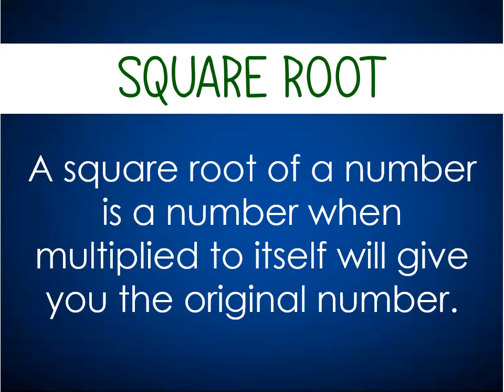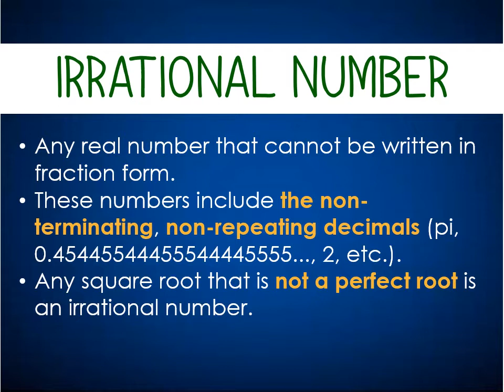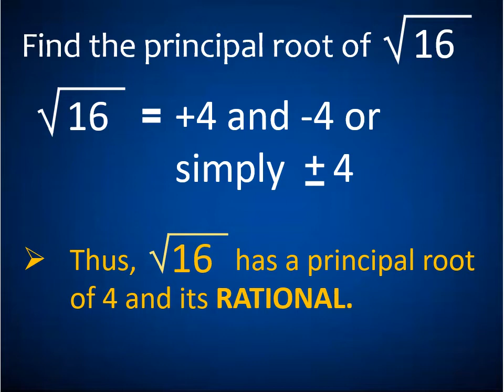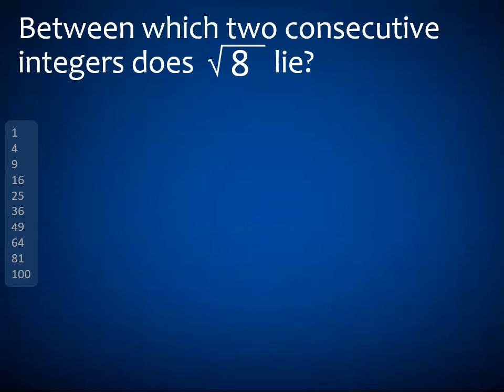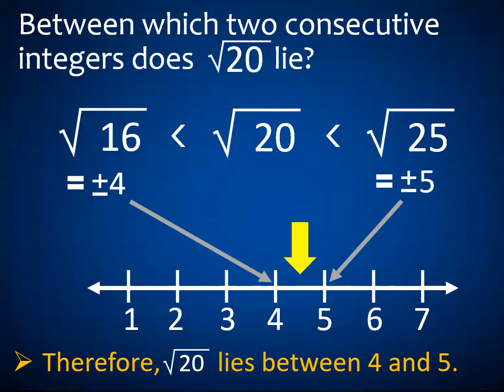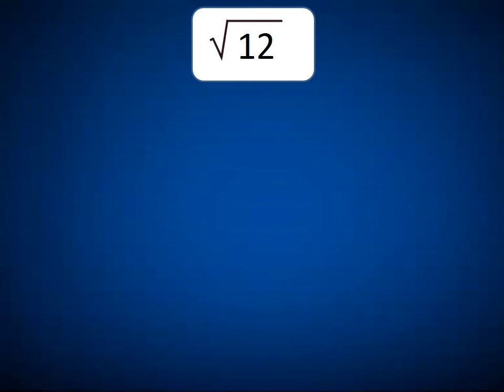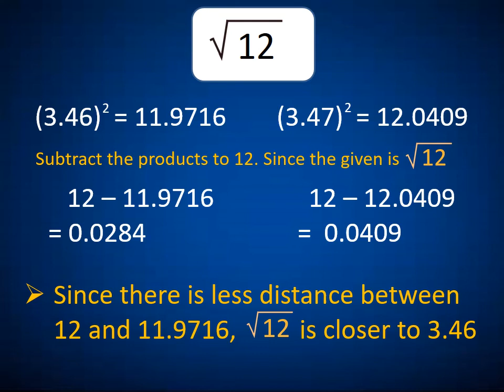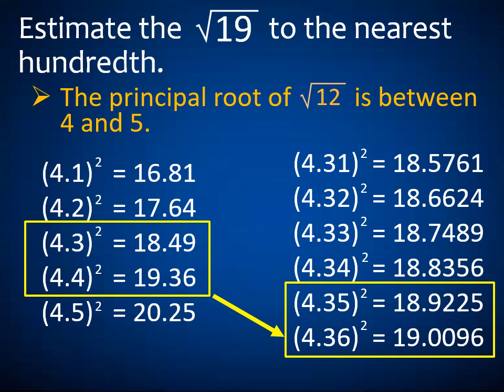MATH 7 Q1 WEEK 6: SQUARE ROOT (TAGALOG EXPLANATION)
Mas madaling paraan ng pag-solve ng square root.